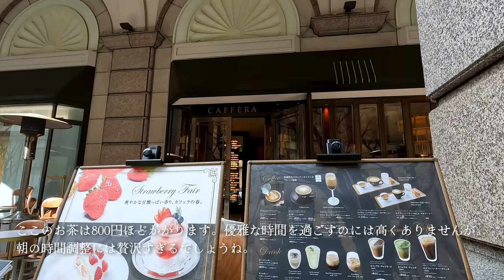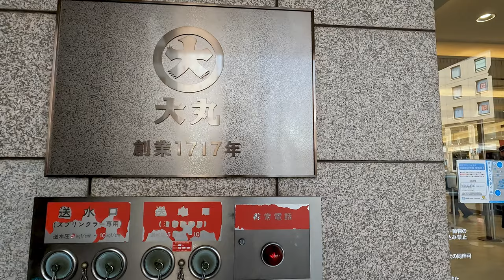4kGopro ホワイトデーの前に 神戸元町、南京町と大丸の朝 Hero10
バレンタインデーに体の不自由な義姉からもらったチョコレート。そのお礼にホワイトデーを前にして、元町の大丸百貨店のデメルの売店で、ザッハトルテを予約。それを取りに行きました。
開店前早めに着いたので、南京町の東半分をウロウロし、まだ時間前だったのでデパートの周りをぐるりと一周。ちょうどころあいの時間にデメルでザッハトルテを手に入れました。昨年夏には、ウイーンのホテルザッハから直送してくれる、このトルテがお安いという情報をお友達からいただき、上の義姉が大好きなので、注文。私の知っている限り、生前の義姉の最後の楽しみとなりました。それに一番近い、デメルのザッハトルテ。いつものメニューなのですが、今年は想い入れがありました。下の義姉と義母、家人で食べてもらいました。私もお裾分けを..いつもより大きいのが寂しい。

【使用カメラ】
GoPro HERO10
Ulanzi GP-16磁気クイックリリースブラケット

Chocolates given to me by my disabled sister-in-law on Valentine's Day. As a thank you, she reserved a Sachertorte at the Demel shop in the Daimaru department stores' in Motomachi before White Day. I went to pick it up.
I arrived early before the shop opened, so I wandered around the eastern half of Nankinmachi, and as it was still before time, I circled around the department store. Just in time, I picked up a Sachertorte at Demel. Last summer, a friend told me about the cheap price of this torte, which is shipped directly from Hotel Sach in Vienna, and my older sister-in-law loves it, so I ordered it. As far as I know, it was the last thing my sister-in-law enjoyed before she died. The closest thing to it is the Sachertorte from Demel. It's always on the menu, but this year I had a lot of fond memories of it. My younger sister-in-law, mother-in-law and the family ate it together. I also shared a portion of ... I miss the bigger one than usual.

★イントロ動画メニュー★
　・背景　　　　Adobe Lightroom Classic
    ・BGM音楽　　 甘茶の音楽工房 さんから　レトロパーク
★エンディング★
　・ BGM音楽
　　甘茶の音楽工房 さんから　宇宙遊泳

★効果音等★
「OtoLogic」さんのものを主に使わせていただいています。
　それ以外にYouTube提供のFreeのもの等を使用